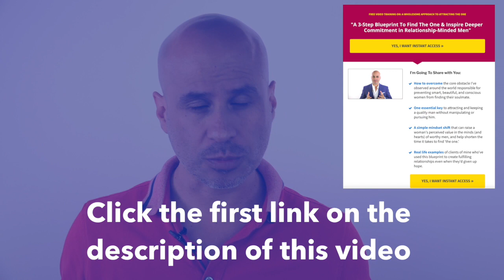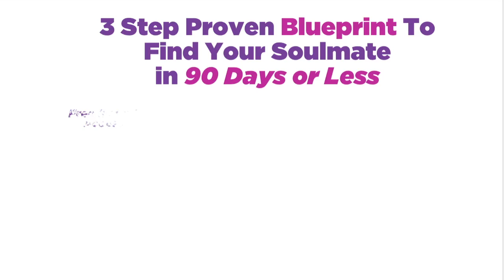Should You Risk Heartbreak Again?